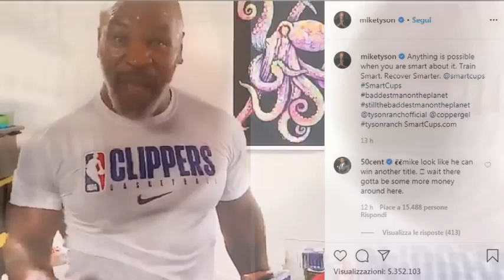Mike Tyson è tornato e l'allenamento è impressionante: “Può uccidere sul ring”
MIKE TYSON - ALL COMEBACK TRAINING CLIPS COMPILATION - TYSON AT AGE 53 ON THE PADS
Teddy Atlas Watches Mike Tyson Training Video, Reacts to Comeback | CLIP
Shannon STUNNED Mike Tyson releases ferocious training video showing off remarkable power & speed
First Take - Stephen A. BACKLASH Mike Tyson declares "I' back" in workout video
in questo video, potresti vedere
"I'm back".
Mike Tyson con queste parole annuncia il suo ritorno sul ring. La leggenda della boxe a quasi 54 primavere e dopo 15 anni dal ritiro, ha indossato nuovamente i guantoni. "Iron Mike" si è mostrato ancora una volta sui social durante un allenamento con il suo coach Rafael Cordeiro. Impressionante la reattività, la potenza, e la cattiveria agonistica del campione che è sembrato ringiovanito in quello che è il suo habitat naturale, pronto per quella che potrebbe essere la sfida più intrigante della sua vita e su cui aleggia ancora il mistero

Pochi mesi fa si era detto "stanco della vita", ma oggi ha ritrovato stimoli ed energia nella boxe. Ancora una volta i guantoni hanno salvato Mike Tyson, vera e propria icona del pugilato. A 15 anni dal suo ritiro dalle scene, dopo una carriera super (a 20 anni divenne il più giovane campione del mondo dei pesi massimi) rovinata da atteggiamenti sopra le righe e da una vita privata a dir poco travagliata "Iron Mike" ha deciso di rimettersi in gioco. Su Instagram il classe 1966 ha mostrato i video dei suoi ultimi allenamenti sul ring in compagnia dell'allenatore Rafael Cordeiro, tre volte campione del mondo di Muay Thay.